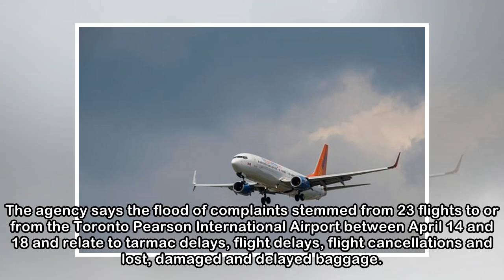More than 80 complaints lead to inquiry into Sunwing flights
The Canadian Press Published Wednesday, April 25, 2018 8:00PM EDT GATINEAU, Que. -- The Canadian Transportation Agency says it is launching an inquiry into some mid-April Sunwing Airlines flights afte...